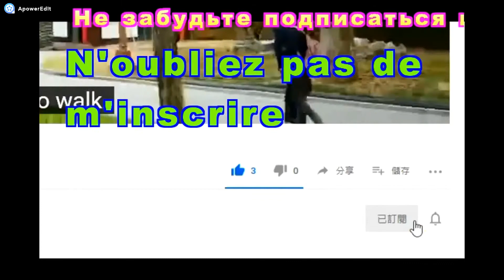嘉義 水上機場 TAIWAN 空港 嘉義空軍基地